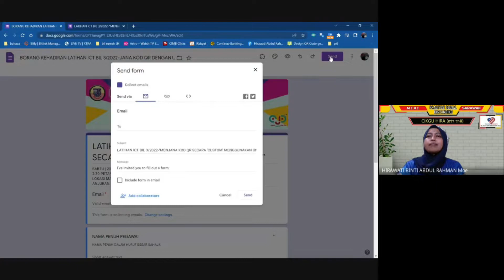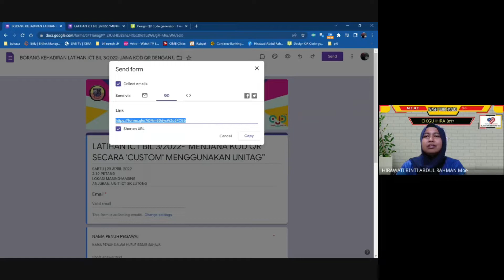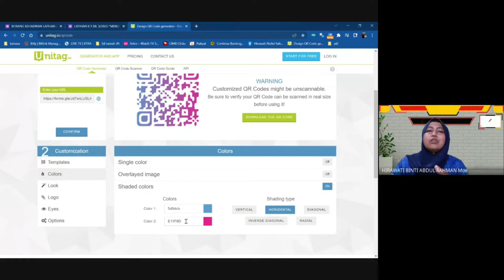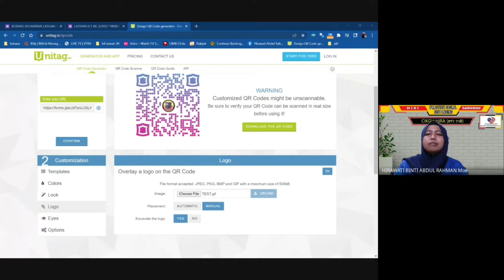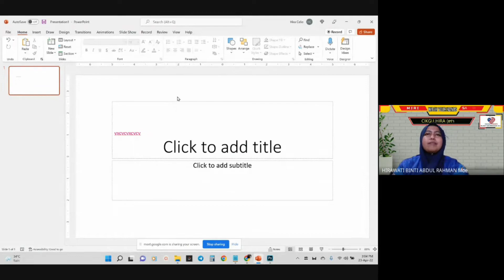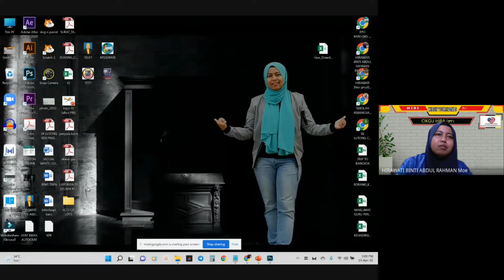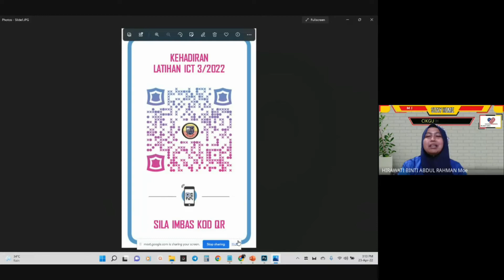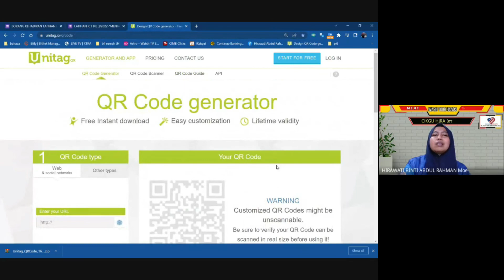BENGKEL MENJANA KOD QR SECARA "CUSTOM" MENGGUNAKAN UNITAG | ANJURAN UNIT ICT SK LUTONG, MIRI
LATIHAN ICT BIL 3/2022
23 APRIL 2022  (SABTU)
PERKONGSIAN ILMU BERSAMA RAKAN-RAKAN GURU DAN PEGAWAI
PROGRAM SSQS 2022